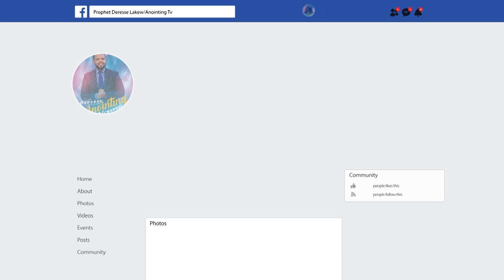ለፍቺ እስከ ፍርድ ቤት...||MAN OF GOD PROPHET DERESSE LAKEW